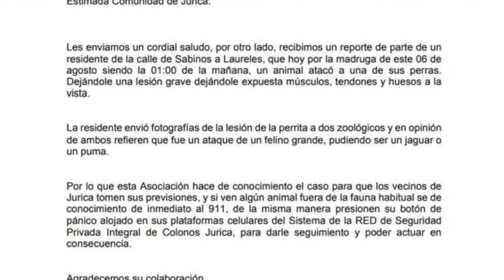Edgar Pliego Resumen Informativo 7 de Agosto 2019